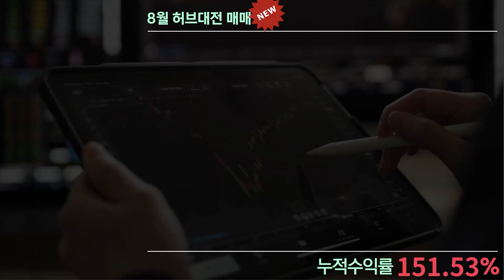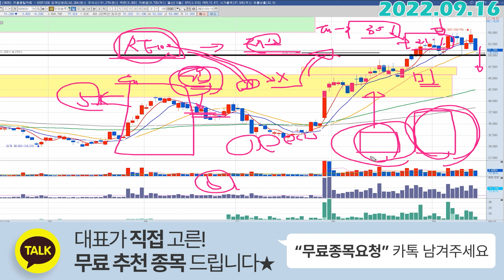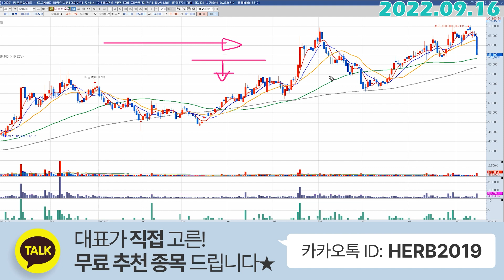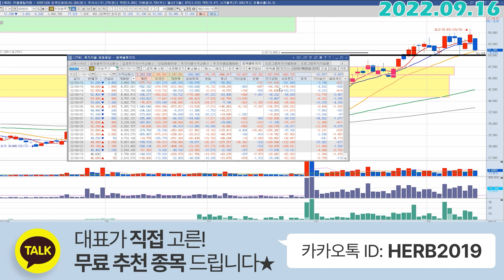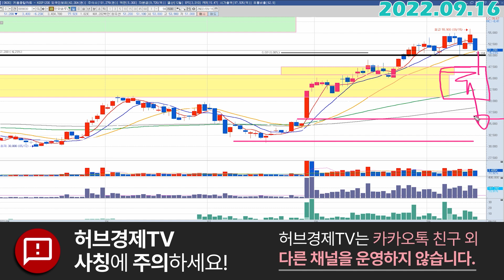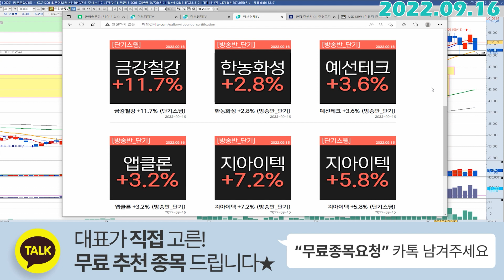한화솔루션 (009830) - 재료소멸 일까?